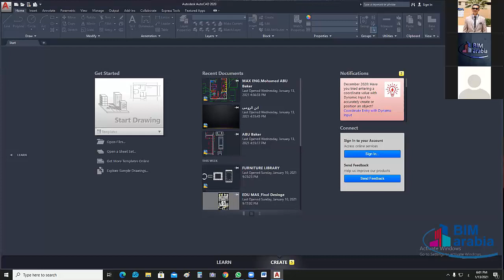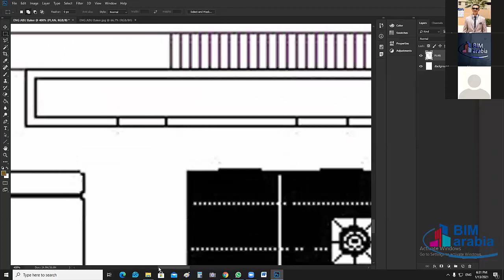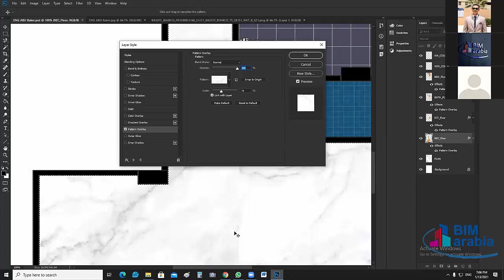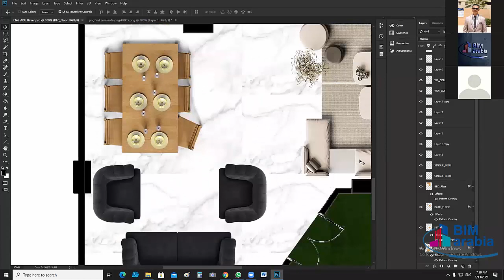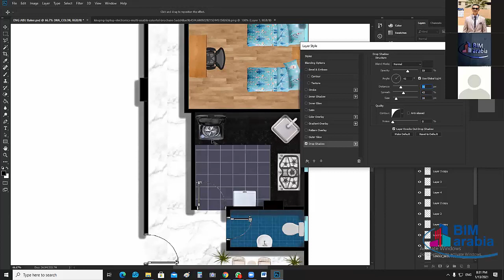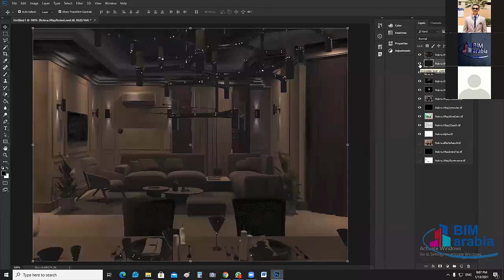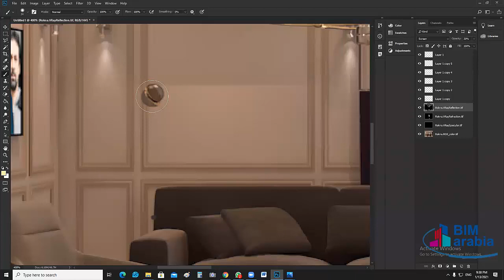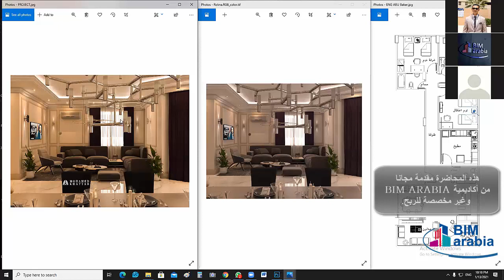مشروع معماري كامل 13